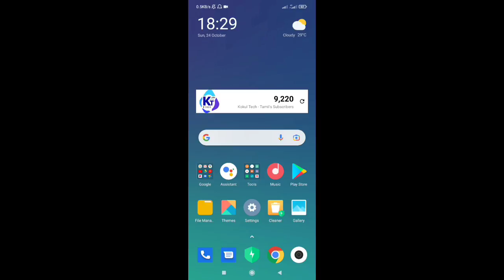Dialog இடமிருந்து Game விளையாடுவதன் மூலம் அதிக Data இலவசமாக |Dialog Unlimited Free Data | Kokul Tech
1. Tech News
2. App Reviews
3. Technology Tips & Tricks
4. Online Earnings...